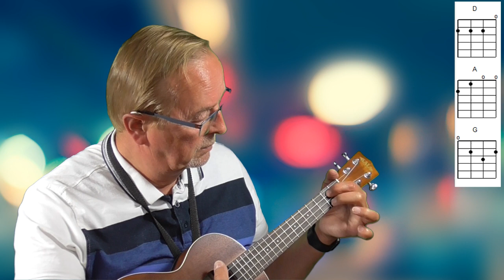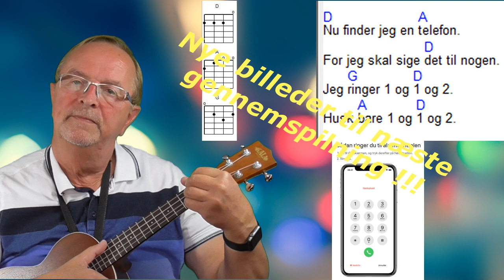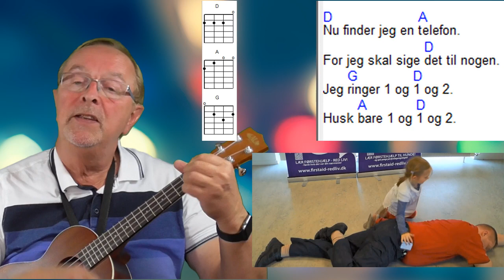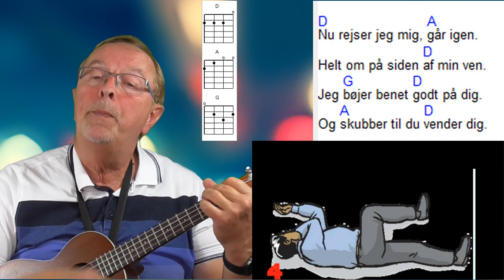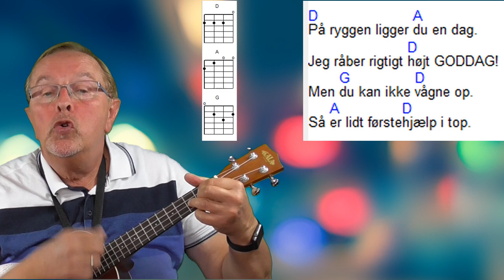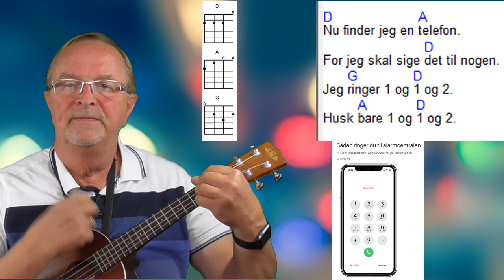Førstehjælp sang, Børnesange på ukulele, børn sange ukulele børnesang med tekst og akkorder.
Førstehjælp sang Børn sange ukulele. Førstehjælpssang. Lær at spille små nemme børnesange på ukulele. Hurtig indlæring når du skal lære en ny børnesang. Ukulele for begyndere. Sange for børn med tekst og akkorder. Sang musik for børn på ukulele.

Mariehønen Evigglad.
Bjørnen sover.
Lille Lise.
Hjulene på bussen.
Giraffen Gumle.
Åh abe.
Æblemand.
De tre små fisk.
Andrea´s sang.
Kajs sang.
Melodi: Mariehønen Evigglad.

[D]På ryggen ligger [A]du en dag.
Jeg råber rigtigt [D]højt GODDAG!
Men [G]du kan ikke [D]vågne op.
Så [A]er lidt første[D]hjælp i top.

[D]Jeg ta´r din arm og [A]strækker den.
Og tænker hvor jeg [D]nu skal hen.
Så [G]går jeg om og [D]sætter mig.
Og [A]lægger armen [D]op på dig.

[D]Nu rejser jeg mig, [A]går igen.
Helt om på siden [D]af min ven.
Jeg [G]bøjer benet [D]godt på dig.
Og [A]skubber til du [D]vender dig.

[D]Nu finder jeg en [A]telefon.
For jeg skal sige [D]det til nogen.
Jeg [G]ringer 1 og [D]1 og 2.
Husk [A]bare 1 og [D]1 og 2.

Mariehønen Evigglad.
Bjørnen sover.
Lille Lise.
Hjulene på bussen.
Giraffen Gumle.
Åh abe.
Æblemand.
Andrea´s sang.
Kajs sang.